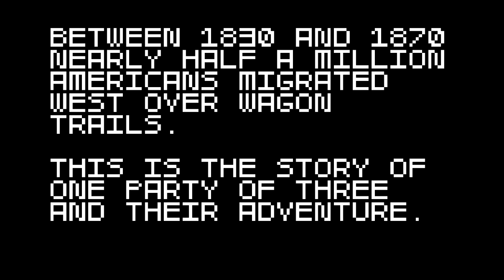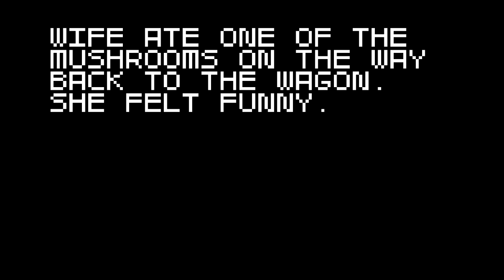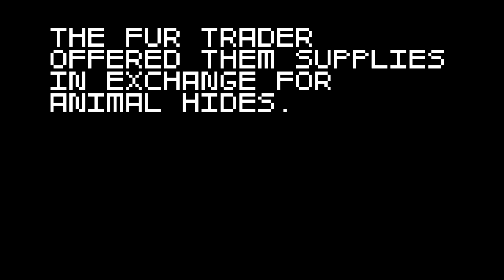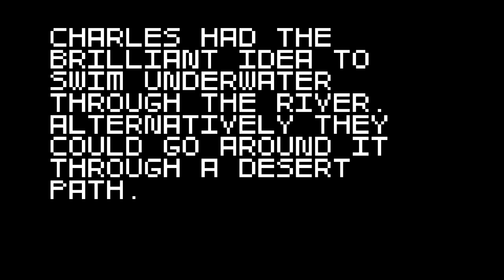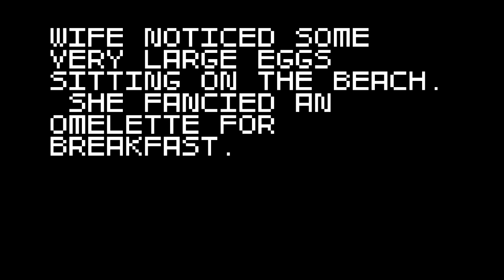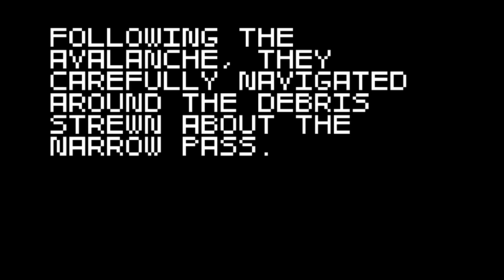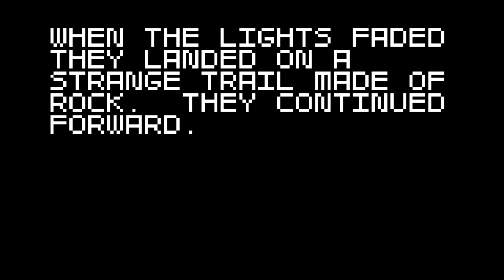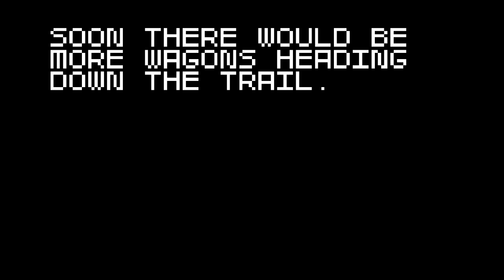Baer's Super Amazing Wagon Adventure! (Pt. 24) - True Love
We were inseparable. That is, until her head was separated from her body by velociraptors.